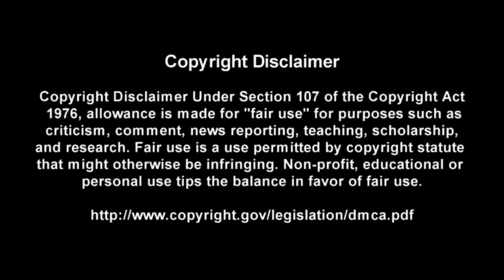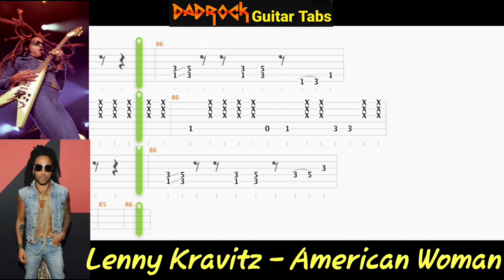American Woman - Lenny Kravitz - Guitar + Bass TABS Lesson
This is a practice tool I put together With the help of Songsterr to help My fellow DadRockers  learn the main guitar parts for  American Woman by Lenny Kravitz

Intro: (0:00)
Video: (0:37)